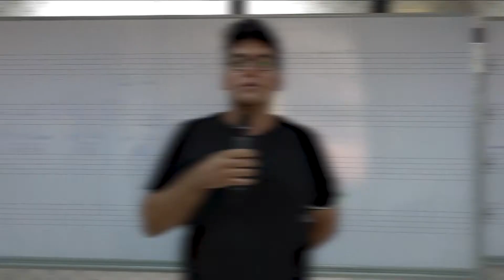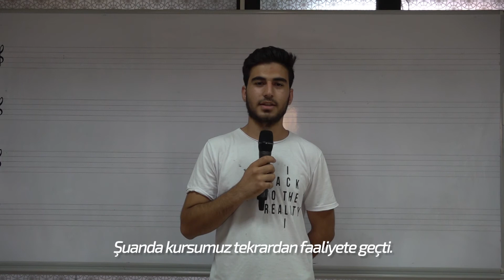Kültür sanat dostları KAMEK’te buluşuyor